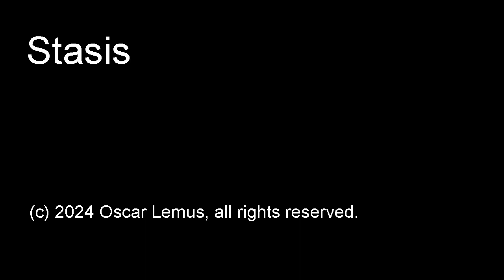Stasis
"Stasis"  (audio only)